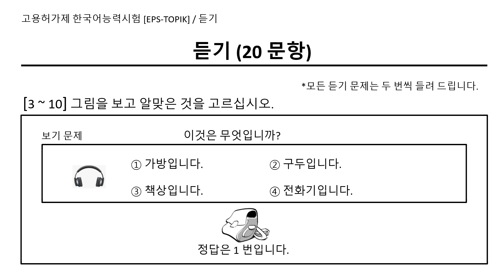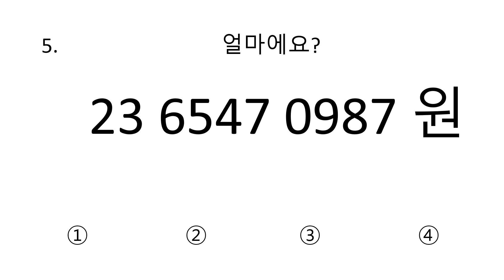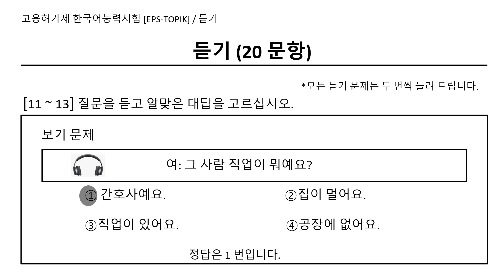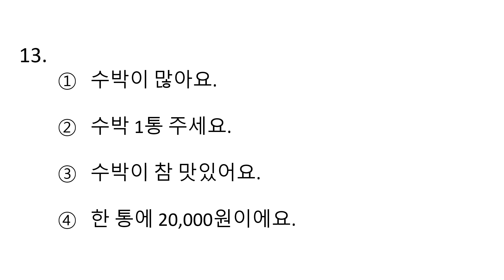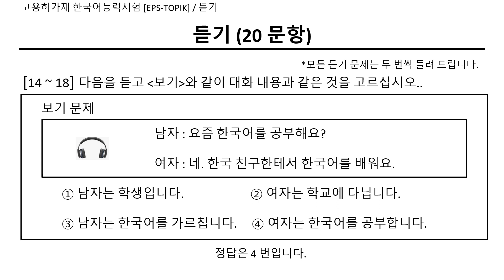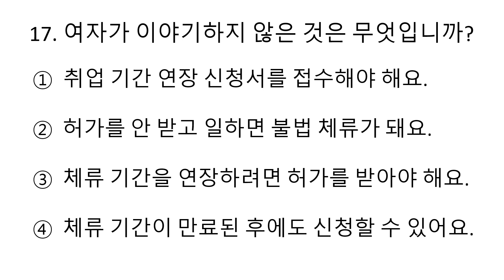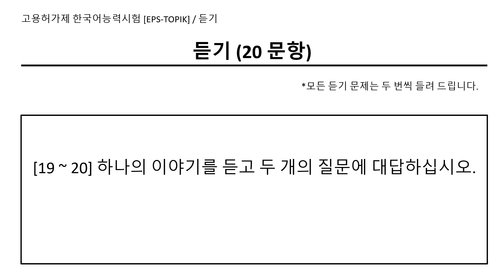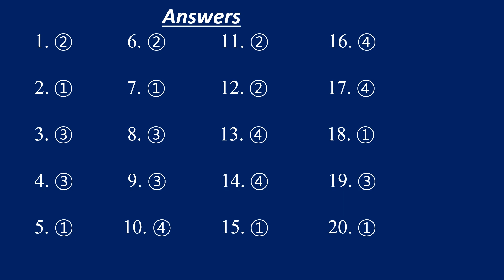듣기 EPS TOPIK New Model Listening Paper 6 with auto fill answers .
කොරියන්විභාගප්‍රශ්නපත්‍ර
කොරියන්_ඇහුන්කන්දීමේ_ප්‍රශ්නපත්‍ර

🎧 Sharpen Your Korean Listening Skills with EPS TOPIK New Model Paper 6! 🇰🇷

Welcome to [KOREAN EXAM PAPERS]! In this immersive Korean learning session, we're diving deep into EPS TOPIK (Employment Permit System - Test of Proficiency in Korean) Paper 6. Whether you're gearing up for the EPS TOPIK exam or aiming to enhance your Korean listening abilities, you're in for an educational treat!

📚 What's Included:
Join us as we explore the contents of Paper 6, a valuable resource for refining your listening comprehension skills. Inside, you'll discover 20 skillfully crafted questions that challenge and engage your auditory senses. But that's not all – we've incorporated auto fill answers to facilitate a dynamic learning experience and reinforce essential vocabulary.

🔍 Why This Video Matters:

🎯 Test Prep Advantage: Familiarize yourself with EPS TOPIK question patterns and complexities.
📈 Vocabulary Boost: Expand your Korean lexicon as you actively absorb context-rich dialogues.
🧠 Interactive Learning: Auto fill answers encourage participation and content retention.
🕓 Time-Savvy Learning: Acquire skills efficiently with focused practice in a convenient timeframe.
🌟 Who Will Benefit:
This video caters to learners of all levels – whether you're an eager novice embarking on your Korean journey or an advanced student seeking to polish your skills. Our content is thoughtfully designed to meet the needs of diverse proficiency levels.

🎓 About [Your Channel Name]:
At [Your Channel Name], we're passionate about fostering engaging, effective, and enjoyable language learning experiences. Our seasoned educators break down intricate concepts, offer pragmatic tips, and cultivate a supportive online community for learners like you.

🚀 Ready to Elevate Your Korean Listening Proficiency?